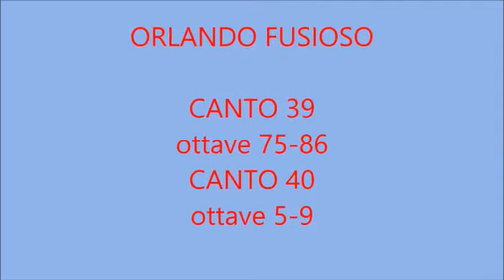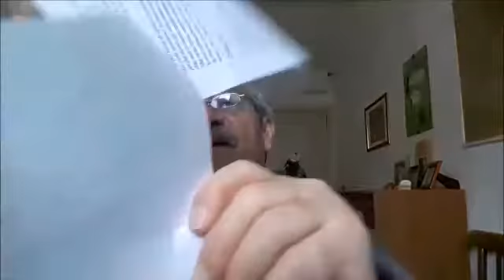I VIAGGI DI MARE DI FURIOSO ORLANDO (18) - Agramante in fuga verso l'Africa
Agramante, re dei Saraceni che aveva portato guerra a re Carlo in Francia, dopo l'ultima sconfitta ad Arles si imbarca con tutte le residue truppe rimaste sulle navi che è riuscito a recuperare e viaggia verso il suo regno a Biserta, che nel frattempo era stata conquistata da Astolfo e da Nubiani.
Durante la notte lo assale la flotta di nave che miracolosamente era stata costruita dalle foglie delle piante e che erano armate di tutto punto. La flotta era guidata da Dudone, paladino figlio di Uggiero il Danese, che era stato liberato da poco da Astolfo con uno scambio di prigionieri.
(canti 39 e 40)